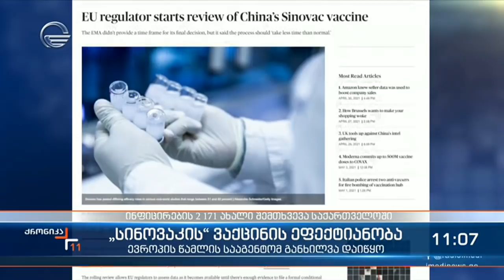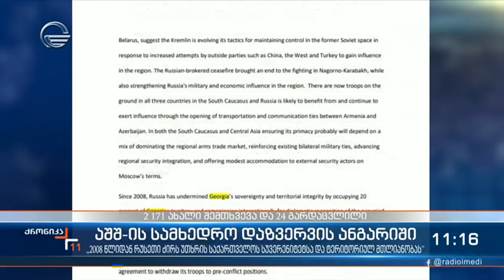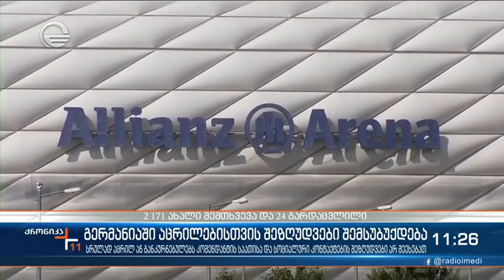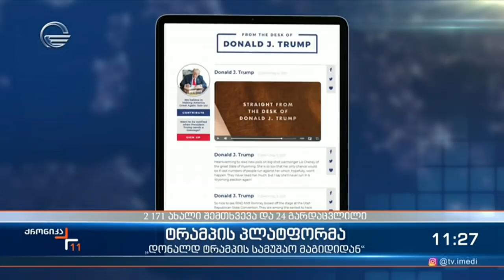ქრონიკა 11:00 საათზე - 5 მაისი, 2021 წელი